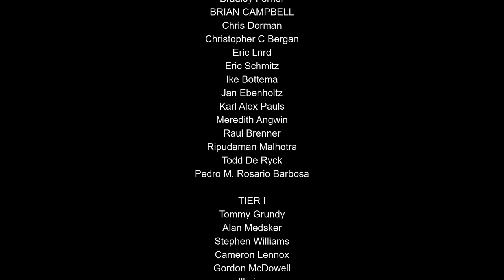Moral Dilemma, Nuclear or Coal?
Moral Dilemma, Nuclear or Coal? I traveled to Philippsburg to protest the closure of a perfectly fine nuclear power plant. I dropped a moral dilemma truth-bomb on them...